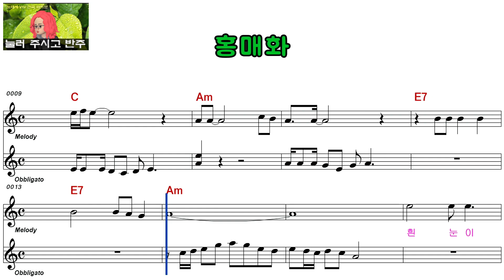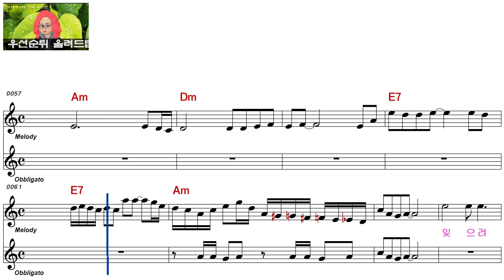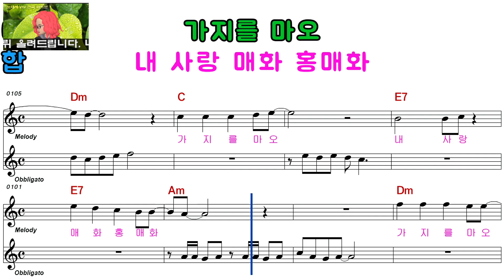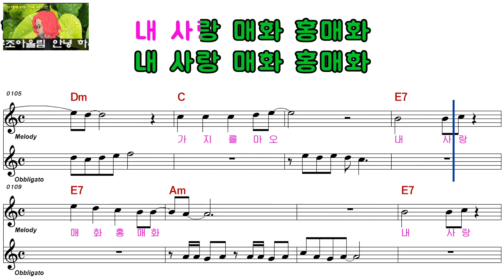미스미스터ㅡ홍매화ㅡ여자키ㅡELF 919ㅡ29166